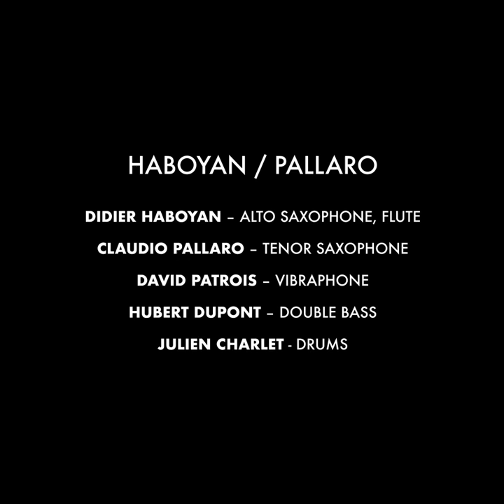Haboyan Pallaro - EARTH HOPE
The official video for EARTH HOPE from the jazz album ONE PAGE by HABOYAN PALLARO

Didier Haboyan - alto saxophone
Claudio Pallaro - tenor saxophone
David Patrois - vibraphone
Hubert Dupont - double bass
Julien Charlet - drums

Produced by Jazz En Face
Released by Paul Bessone for Juste Une Trace
Recorded, mixed by Paul Boulier | Studio Libretto
Mastered by Raphael Jonin
Published by Éditions Amoc
Cover photo by Marco Castro
Designed by Jérémie Bernard

Video by Lucas Ranoux for Juste Une Trace

ONE PAGE is available everywhere, on physical and digital streaming platform